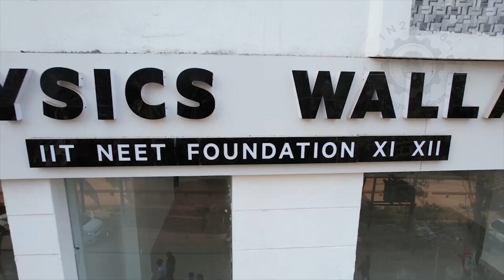PhysicsWallah | Alakh Sir | Now in Bhagalpur | IIT | NEET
If you have any enquires, contact PhysicsWallah Bhagalpur @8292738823

This is my first video on PhysicsWallah PW and its updates, I'll be coming up with more videos, drop your suggestions and questions in the comment section, I'll try to answer them.

If you haven't watched my previous videos, go watch them.

Bikes I rode till date:

Almost all bikes in 50-500 cc segment and

I rode Triumph street triple 675,

Harley Davidson iron 883

Harley Davidson Street 750 and

Accesories I use:

Reflective vest

Primary Helmet:

2. LS2 FF352-1

Secondary Helmet:

Tank Bag

Fego float :

Zana crash guards:

Action camera used: Gopro hero 7 black

Gimbal: Zhiyun smooth-Q 3 axis mobile stabilizer

GO pro helmet case:

GOpro Helmet mount:

Mic I use:

Neewer 3.5mm Hands Free Computer...

Gopro mic adapter:

GoPro AAMIC-001 3.5mm Mic Adapter...